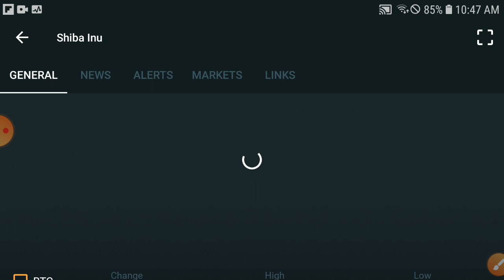Shiba coin BIG DUMP Alert || Shiba inu Price Prediction! Shiba inu Today News